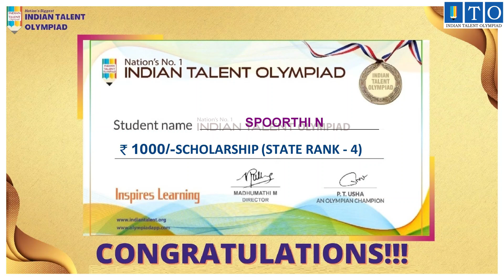Olympiad Success STATE TOPPER RANK - 4 SPOORTHI N- HEBBAL, KARNATAKA